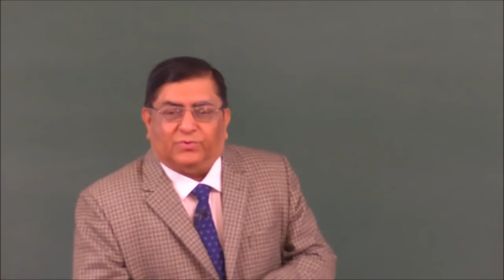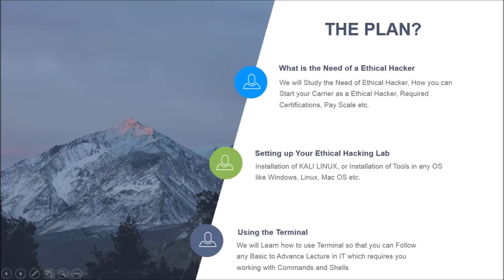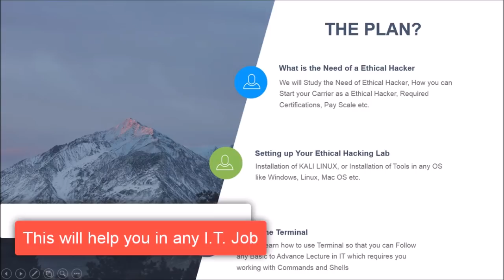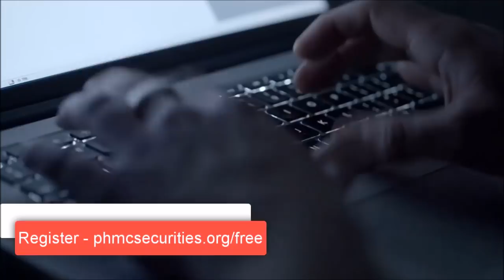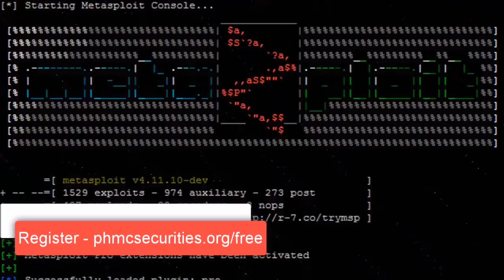Free Ethical Hacking Webinar, Pradeep Kshetrapal channel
free ethical hacking webinar by phmcsecurities.org on Sunday
February/04/2018 at 02.00 PM in Hindi